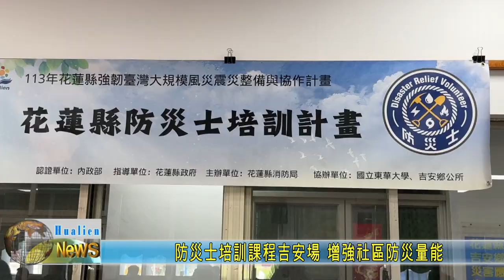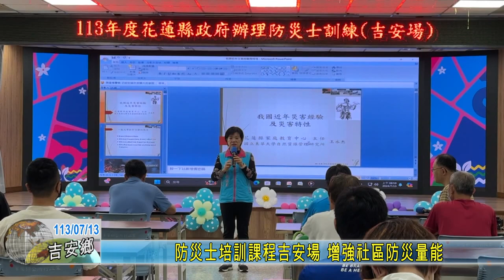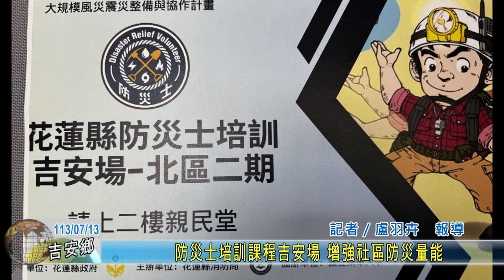20240713 02 防災士培訓課程吉安場 增強社區防災量能